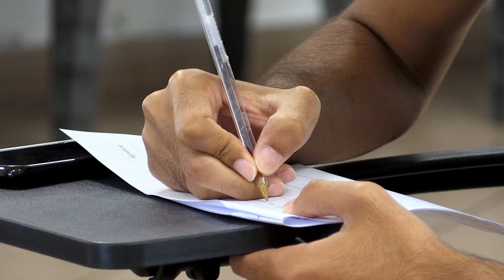[ Femme et parentalité ]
En cette journée des droits de la femme, se tenait un comité de la parentalité avec les différents acteurs de Saint Joseph et du Sud. L'occasion de travailler à l'amélioration des dispositifs en place pour notre population.